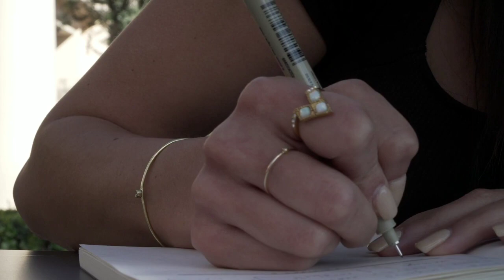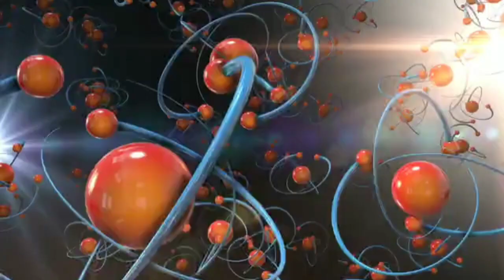bil gates ki ek second ki kamai ll how many money 💰💰 earn bil gates in 1 second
bil gates ki ek second ki kamai ll how many money 💰💰 earn bil gates in 1 second amazingfacts facts videos
fact video
viral facts
amazing facts
mind blowing facts
viral 10 facts
amazing facts
interesting facts
unknown facts
psychological facts
random facts
50 amazing facts
psychology facts
facts best